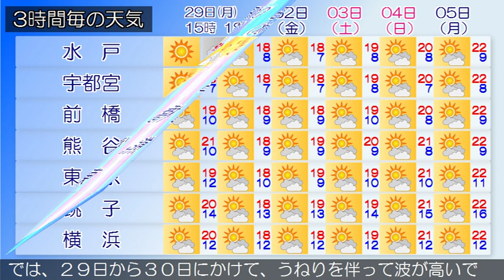2018/10/29 関東地方の天気予報 昼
伊豆諸島北部では、２９日夜のはじめ頃まで強風や高波に注意してください。小笠原諸島では、２９日夕方まで急な強い雨や落雷に注意してください。日本海北部には発達中の低気圧があって北東に進んでおり、寒冷前線が北日本から北陸地方を通過しています。関東甲信地方は、おおむね晴れています。２９日は、高気圧に覆われるため、おおむね晴れますが、寒冷前線や下層寒気の影響により、曇りとなる所があり、長野県では雨の降る所もあるでしょう。３０日は、高気圧に覆われるため、おおむね晴れますが、気圧の谷や下層寒気の影響により、長野県や関東地方北部の山沿いでは曇りで雨の降る所がある見込みです。関東近海では、２９日から３０日にかけて、うねりを伴って波が高いでしょう。船舶は高波に注意してください。